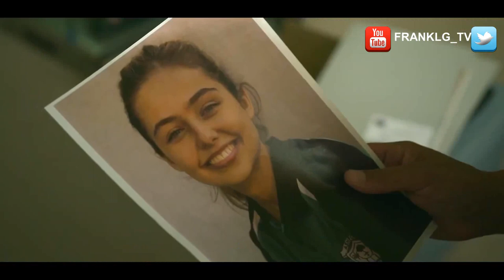Black Snow Trailer SUBTITULADO [HD] Travis Fimmel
Únete al canal para recibir notificaciones de los próximos vídeos. SINOPSIS:- El mayor desafío con los casos sin resolver es averiguar quiénes eran las personas en ese entonces. ¿Quién mató a Isabel Baker?